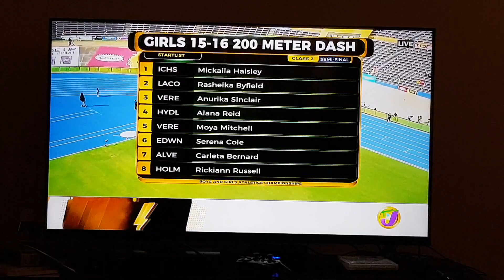Class 2 Girls 200m Semi Final 2 Boys and Girls Championship 2021